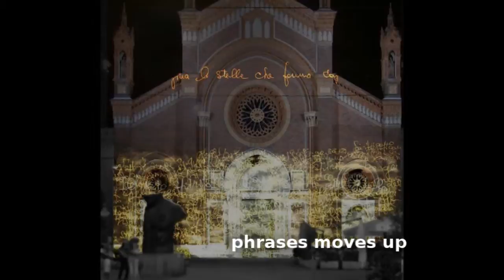Christmas Digital Lighting Projection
Interactive Digital Lighting Projection on the facade of the Santa Maria del Carmine Church in Milan. Project coordinated by Beta Nit for Comune di Milano Christmas Lighting Competition 2008.